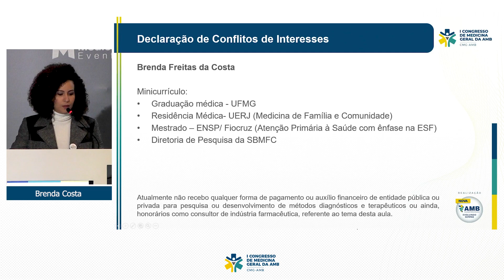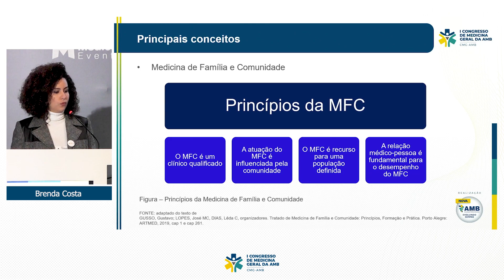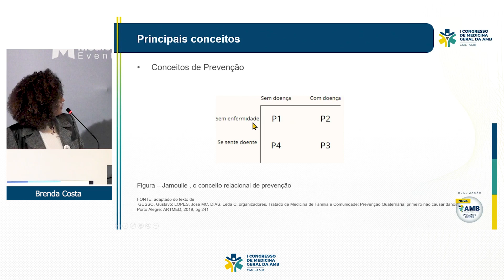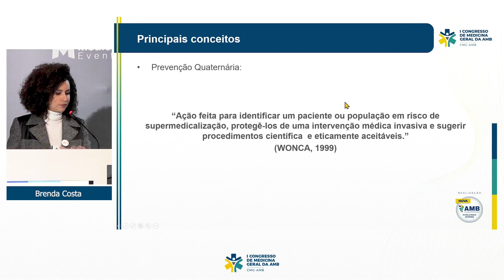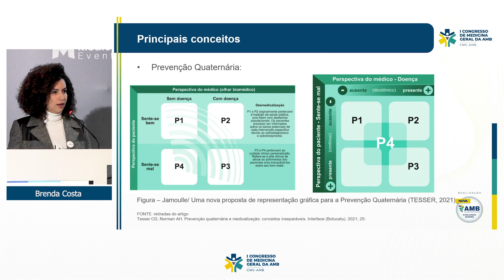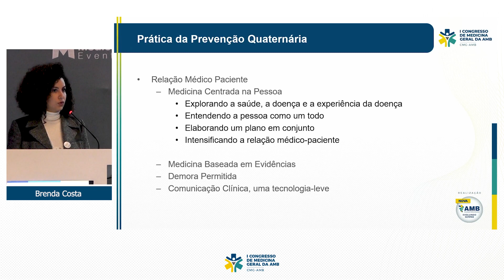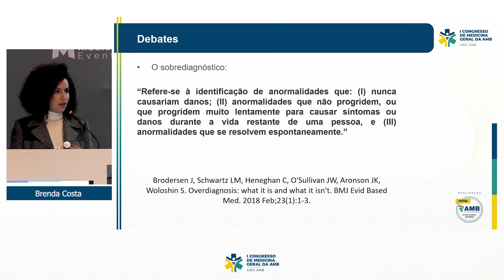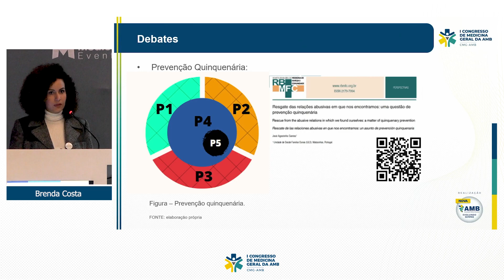CMG - AMB | Brenda Freitas da Costa - Prevenção quaternária evitando sobre diagnósticos